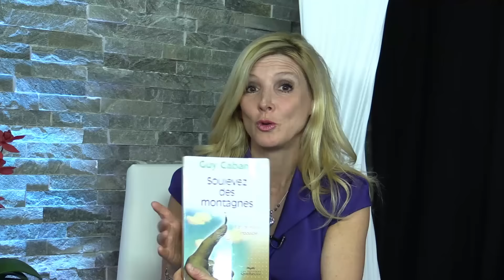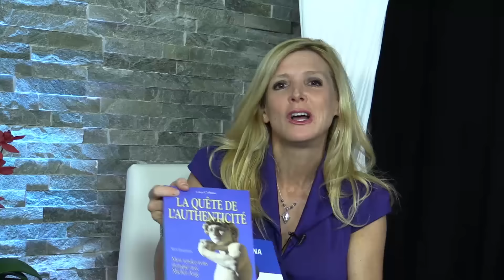MaStef.tv - Développer son estime personnelle!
Vous en avez marre des mauvaises nouvelles? Vous cherchez toujours à devenir une meilleure personne? Vous êtes en quête d’inspiration? Prenez un rendez-vous quotidien avec l’inspiration et devenez membre dès aujourd’hui de MaStef.tv – VOTRE télé inspirante! Cliquez ici pour vous inscrire et pour recevoir gratuitement mes capsules hebdomadaires

MaStef.tv est une web télé destinée à ceux et celles qui veulent s’inspirer et grandir au quotidien; à ceux et celles qui recherchent un contenu dynamique, actuel et axé sur le développement personnel et professionnel!